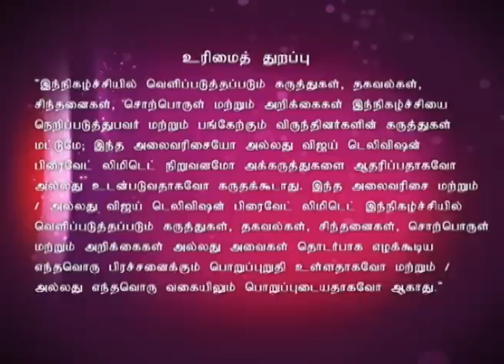Koffee With DD - Prashanth | 03/22/15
Koffee with DD Season 2!
A blissful chat show hosted by DD with the movers and shakers of film industry over a cup of Koffee. Actor Prashanth is the special guest in this episode.